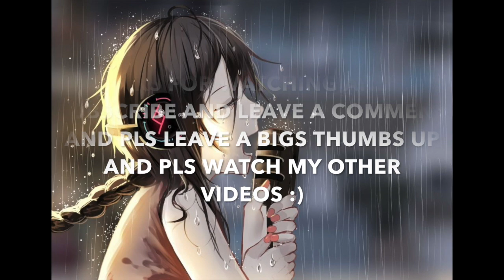miss me more~nightcore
This video is about miss me more~nightcore